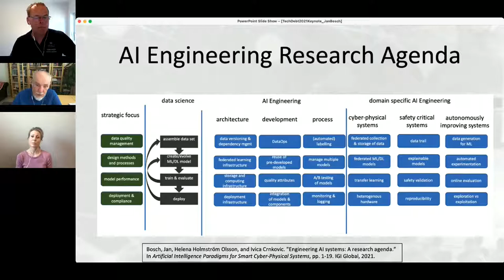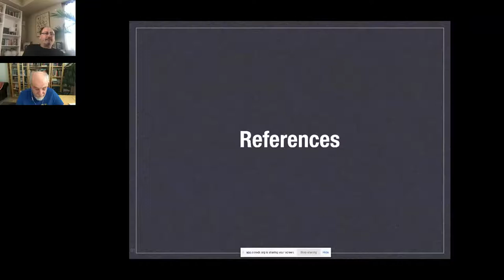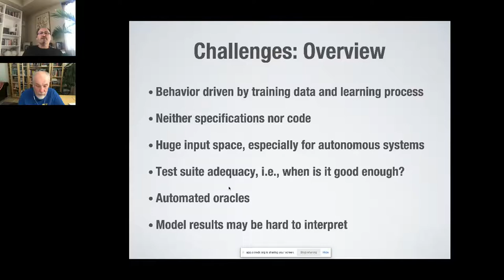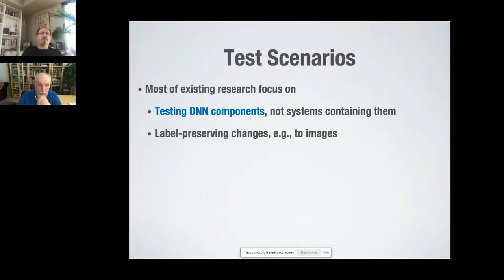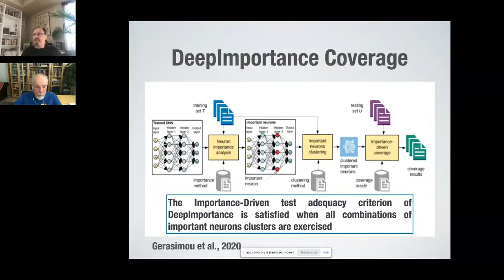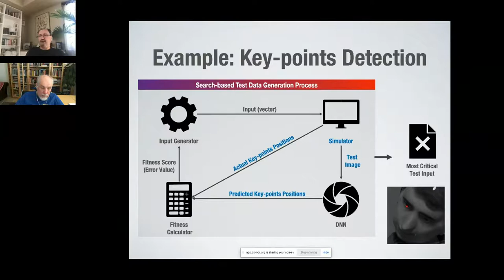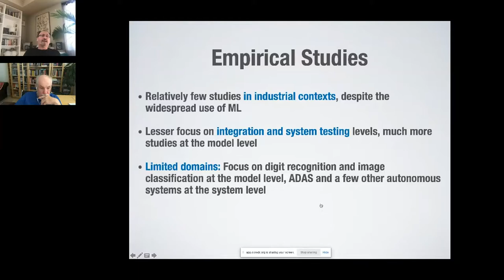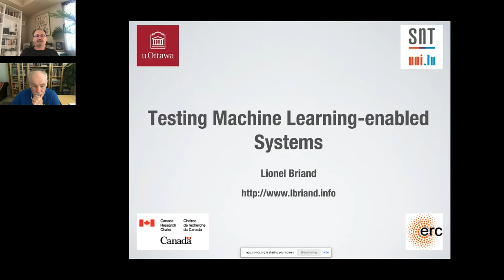Lionel Briand, Trustworthy Machine Learning-Enabled Systems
This talk will provide a personal perspective on the state of art regarding the automated testing and analysis of software systems enabled by machine learning. Such systems typically contain components relying on machine learning, whose behavior is not specified or coded but driven by training data, but which interact with other components in the system and play a critical role. Typical examples include cyber-physical systems that rely on machine learning in their perception (e.g., analyzing camera images) and control (e.g., sending commands to actuators) layers. In my reflections, I will rely both on my analysis of the state of the art and personal experience in research projects carried out with industrial partners in the automotive domain.
Lionel C. Briand is professor of software engineering and has shared appointments between (1) School of Electrical Engineering and Computer Science, University of Ottawa, Canada and (2) The SnT centre for Security, Reliability, and Trust, University of Luxembourg. He is the head of the SVV department at the SnT Centre and a Canada Research Chair in Intelligent Software Dependability and Compliance (Tier 1). He holds an ERC Advanced Grant, the most prestigious European individual research award, and has conducted applied research in collaboration with industry for more than 25 years, including projects in the automotive, aerospace, manufacturing, financial, and energy domains. He is a fellow of the IEEE and ACM. He was also granted the IEEE Computer Society Harlan Mills award (2012) and the IEEE Reliability Society Engineer-of-the-year award (2013) for his work on model-based verification and testing. More details can be found on: http:&x2F;&x2F;